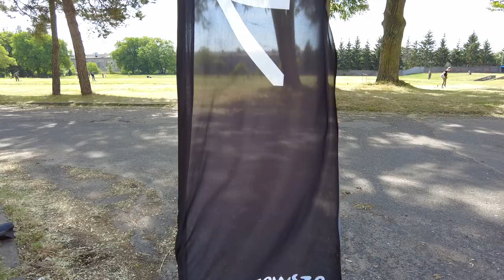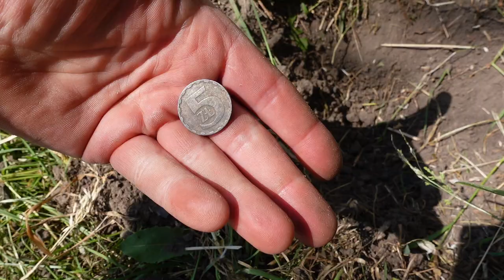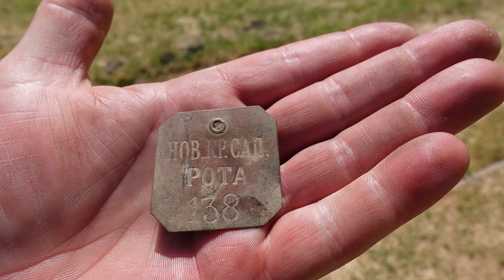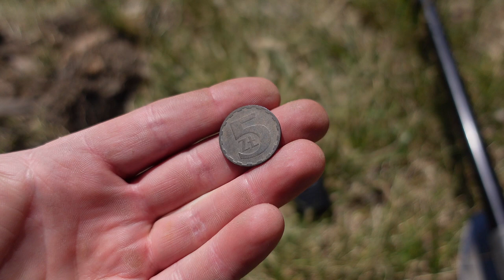Odkrywamy tajemnice i skarby Twierdzy Modlin. Co udało się odkryć podczas poszukiwań w Modlinie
Tajemnice twierdzy Modlin odkryte!
Poszukiwania na Twierdzy Modlin to niezwykłe doświadczenie, które przenosło nas  w głąb historii i pozwoliło  odkrywać tajemnice tego monumentalnego kompleksu fortyfikacyjnego.
Kiedy wkraczasz na teren Twierdzy Modlin, przenosisz się w czasie do epoki, w której fortyfikacje pełniły ważną rolę w ochronie terytorium. Twierdza Modlin jest jednym z największych i najbardziej imponujących fortyfikacyjnych kompleksów w Europie Środkowej, wzbudzającym zachwyt zarówno swoim rozmiarem, jak i bogatą historią.
Podczas poszukiwań  na Twierdzy Modlin  natkneliśmy się na różne przedmioty z przeszłości, które związane są z funkcjonowaniem fortyfikacji.
Wyposażeni  w wykrywacz metali  rozpoczeliśmy swoją przygodę po Twierdzy Modlin.
W trakcie poszukiwań, byliśmy gotowi na nieoczekiwane znaleziska.  Wykopaliśmy artefakty związane z działalnością wojskową, takie jak elementy broni, odnzaczenia, nieśmiertelniki, czy przedmioty codziennego użytku. Każde znalezisko stanowi unikalne odkrycie, które pozwala lepiej zrozumieć życie i funkcjonowanie Twierdzy Modlin w przeszłości.

Sklep stacjonarny z wykrywaczami metali:
Odkrywca Historii
ul.Piastowska 28
14-240 Susz
woj. Warmińsko-Mazurskie

Muzyka
📞Kontakt:do Eweliny: